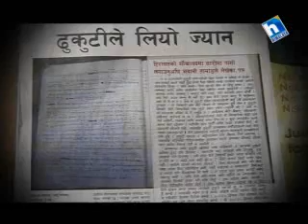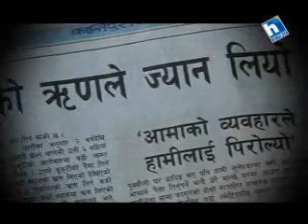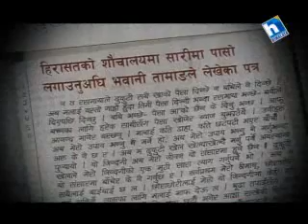Crime Story10_Nakul Aryal